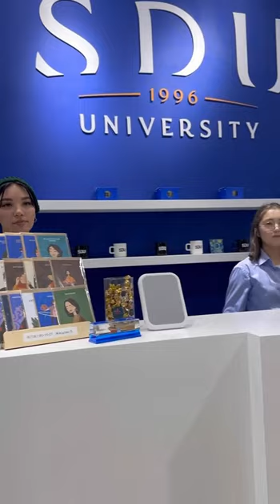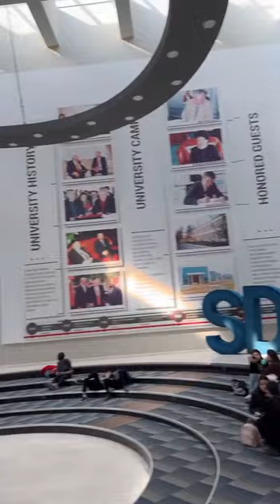Сулайман Демирел атындагы эл аралык университет менен таанышып келдик // Казакстан.